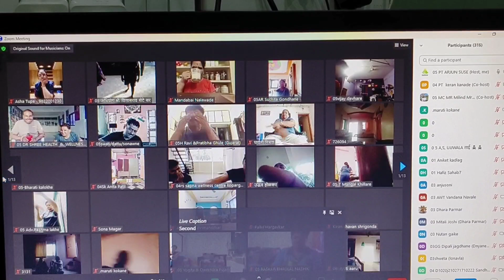FIT INDIA MISSION 2023..ARJUN BABA WORKOUT KE SATH FLOOR WORKOUT..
We promote wellness and healthy lifestyle by offering nutritional consultations and fitness sessions. The nutritional and fitness programs are tailored for weight management & healthy active lifestyle. We also offer consultation for children health and offer fitness sessions and consultations for children’s , middle age group to senior citizens. join our free zoom session for daily workout…

ARJUN BABA WORKOUT 🔥
👉 Thousands of weightloss transformations
👉Exercise & Nutrition guidance
Join our virtual/physical health sessions

*वजन कम करना है*

आपके मोबाईल मे प्ले स्टोअर पे झूम ॲप डाउनलोड करो 👇🏻🤗
नीचे दिये हुये  लिंक पर क्लिक करये
*पासवर्ड के लिये कॉल करे*

👉🏻 _*1st BATCH :- 5 .00 ते 6.30*_
👉🏻 _*2nd BATCH :- 6.30 ते 8.00.*_
 👉🏻_*3rd Batch :-9 to 10 (women's special)*
 👉🏻 *_1 बॅच :- 5:15 ते 6:15_*
 ( SPECIAL LADIES)
 **ARJUN BABA WORKOUT*एक बार जॉईन करके देखिये ...!*